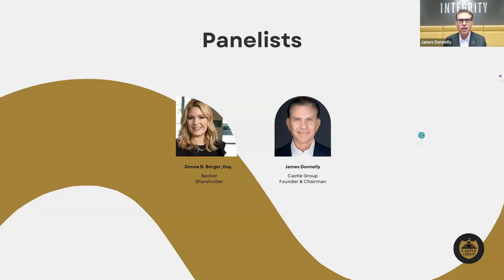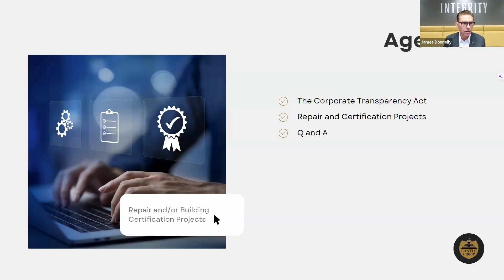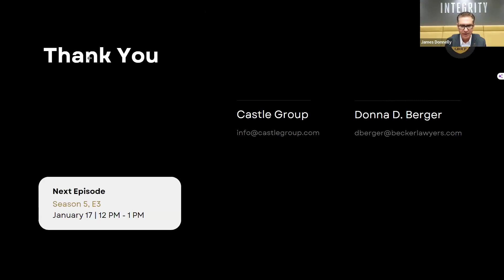Association Leadership, S5,E2 - Repair and/or Building Certification Projects.